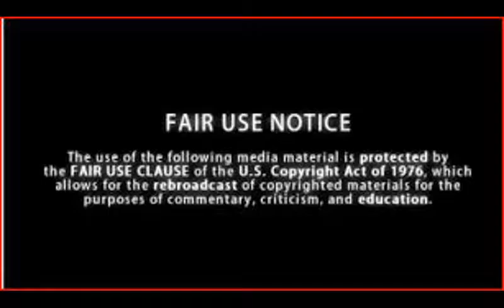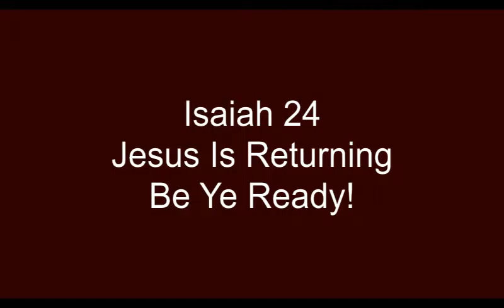The Return of the Son of Man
I spread the gospel of Jesus in these last days. Jesus is coming!